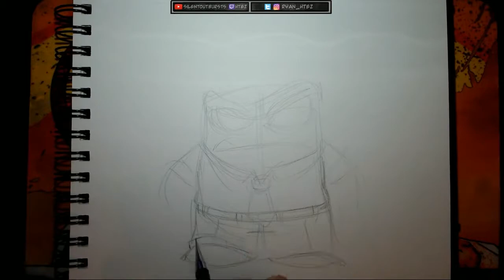Day 21: "Furious" | Inktober 2017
For "Furious", I drew Anger from Pixar's Inside Out!